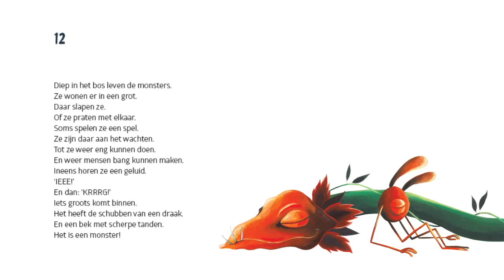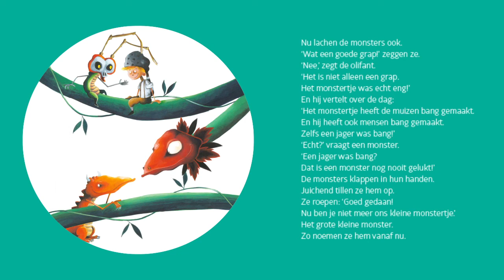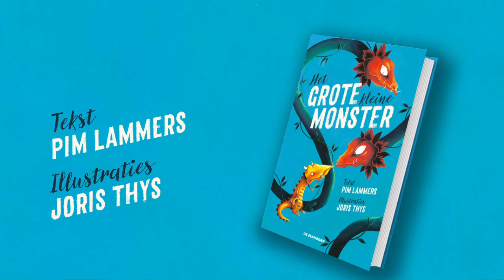Pim Lammers en Joris Thys - Het grote kleine monster (deel 12)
Pim Lammers leest voor uit ‘Het grote kleine monster’ (De Eenhoorn), met illustraties van Joris Thys.